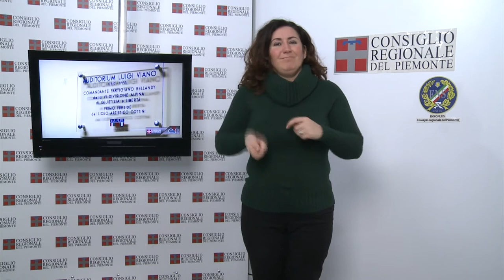CRP Tg LIS n. 44 - dicembre 2013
La seduta del 3 dicembre
Il Consiglio regionale ha sostenuto un acceso confronto sulle dimissioni dei consiglieri Pd e Udc dagli incarichi istituzionali. L'Aula ha poi commemorato l'ex presidente del Consiglio regionale e della Giunta, Aldo Viglione, a 25 anni dall'incidente stradale in cui perse la vita. Nel pomeriggio è ripresa la trattazione del provvedimento sulla caccia. In una pausa dei lavori è stata ricevuta una delegazione per la salvaguardia della linea ferroviaria Cuneo-Nizza.

Progetto Non gioco! Vinco
Presentato a Palazzo Lascaris il progetto di educazione alla legalità "Non gioco! Vinco!", iniziativa contro il gioco d'azzardo rivolta alle scuole medie. Sono intervenuti Tullio Ponso, consigliere delegato all'Osservatorio regionale sull'usura, e Giada Versaci per Libera Piemonte e Acmos che collaborano alla realizzazione del progetto.

Sottodiciotto Filmfestival
La manifestazione, organizzata da Aiace con il sostegno del Consiglio regionale, giunge alla XIV edizione e si conferma un appuntamento culturale di qualità rivolto all'universo giovanile. In quest'occasione viene assegnato il "Premio Consulta Regionale dei Giovani" al miglior prodotto filmografico degli Istituti Scolastici Superiori piemontesi.

Il liceo Cottini a 70 anni dalla Liberazione
La figura di Renato Cottini, scultore e partigiano torinese, è stata al centro dell'incontro, organizzato dal Consiglio regionale in collaborazione con l'istituto scolastico e l'Anpi di Torino, presso l'aula magna del Liceo Artistico Statale a lui dedicato a Torino. Nella cerimonia è stata scoperta la targa commemorativa dedicata allo scultore e intitolata l'aula magna a Luigi Viano "Bellandy", comandante della VI divisione alpina Giustizia e Libertà, primo preside del Liceo.

I maestri dell'incisione
Le opere grafiche di alcuni grandi artisti del Cinque e Seicento sono esposte fino al 21 dicembre a Palazzo Cisterna, a Torino, in una mostra promossa dall'Istituto per la tutela dei beni librari e cartacei, sostenuta anche dal Consiglio regionale del Piemonte. In esposizione 60 fogli incisi di Dürer, Leyda, Rembrandt che raccontano in immagini la vita e la società con straordinaria efficacia comunicativa.